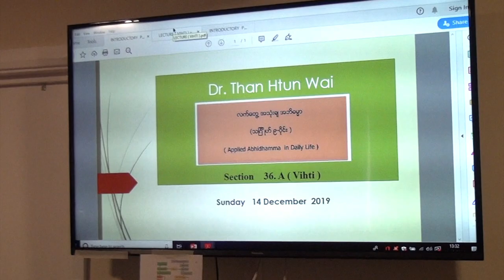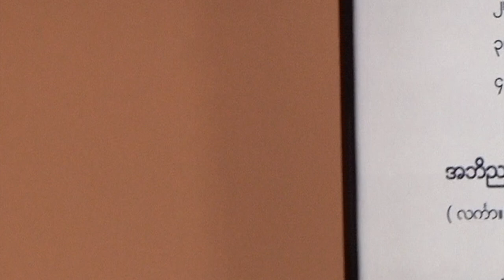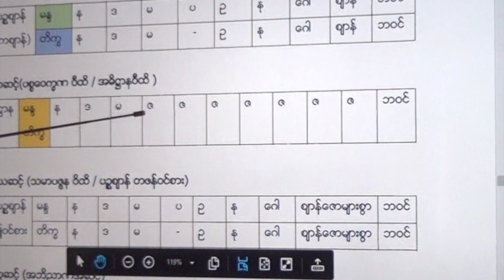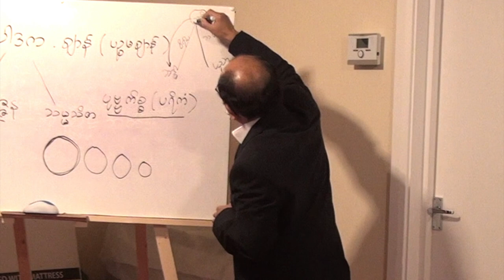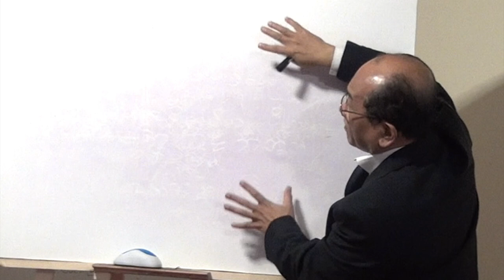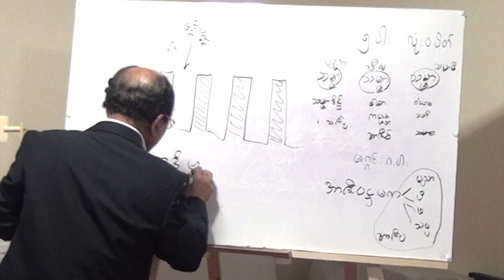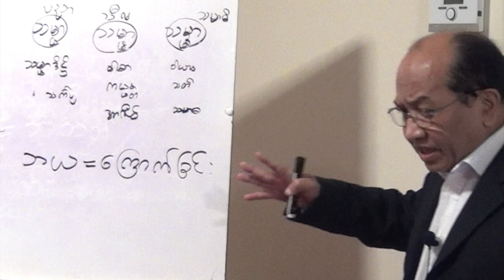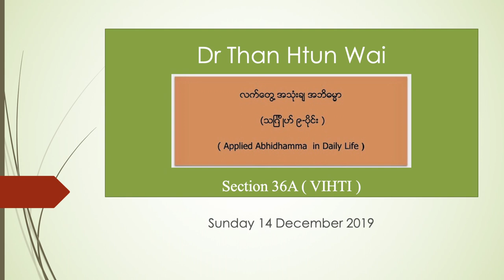Section 36A - Applied Abhidhamma - VIHTI - Dr Than Htun Wai